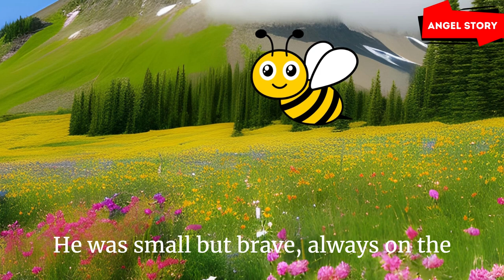Benny the Brave Little Bee | Rhyming Stories | Angel Story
In a meadow full of flowers so sweet,
Lived Benny, a bee with nimble feet.
He was small but brave, always on the go,
Buzzing from bloom to bloom, to and fro.

One day, a stormy wind did blow,
Benny's hive swayed to and fro.
The flowers needed help, oh so dire,
Benny knew he had to inspire.

With courage in his heart, he led the way,
Guiding his hive through the disarray.
He rallied his friends, a determined crew,
Working together, they knew what to do.

Benny the Bee, so small but bold,
Showed that courage is worth its weight in gold.
Through rain or shine, he'd always be,
A brave little bee, an inspiration for all to see.